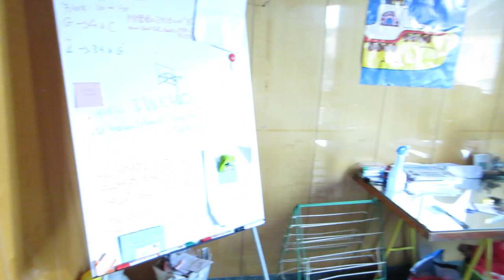Bidet Toilet & French Party Vlog #13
are there any old school bidet back home?